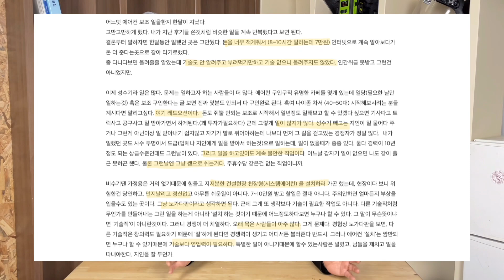에어컨설치 부기사 채용이 어려워지는 이유! 편견? 비선호? 배달? 여러분들이 평생 써먹을 기술 입니다. 이 가치는 본인에게 달렸습니다.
여러분들의 엔지니어 악동에어컨 입니다.

오늘의 주제는 어려워지는 부기사 채용, 그리고 부기사님들이 갖고 있는 편견 입니다.

촬영장비
카메라 : 고프로8 / 아이폰8 / 아이폰12pro /
조    명 : RAMI RM-PL60DW
마이크 : BY-WM8 PRO K2
삼각대 : 일우 링라이트 IW-W2,
              벨본 M45
편   집 : Adobe Premiere Pro,
              키네마스터 프리미엄